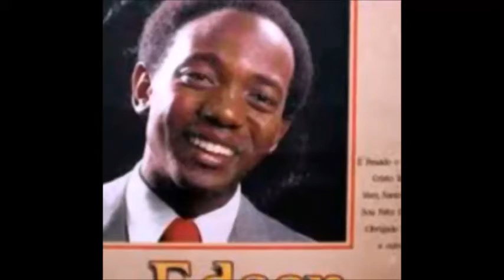Edson Cruz - Eu Digo Não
Ótima música para crianças! Vale a pena conferir.